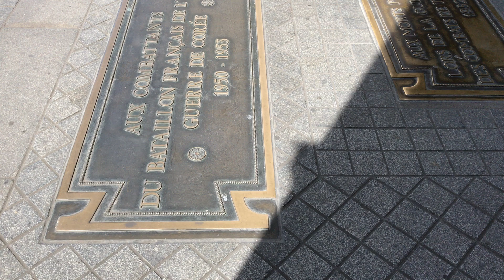Arc de Triompfe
A major monument to military participants, located in a Paris roundabout.